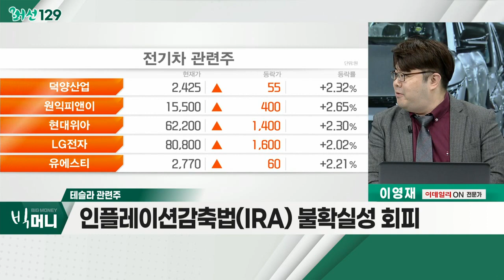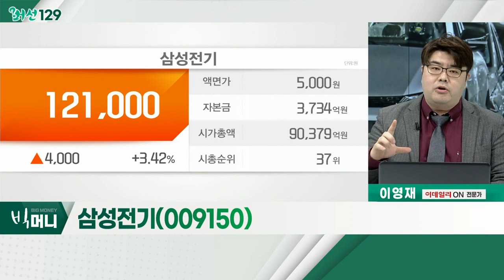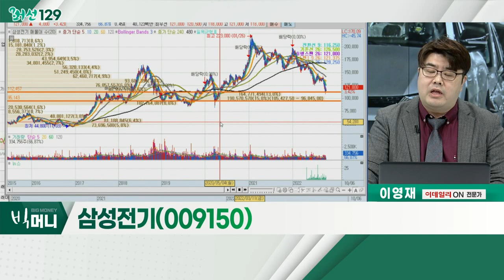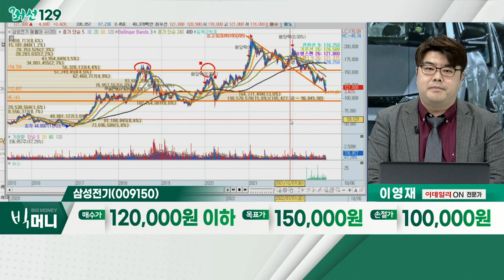삼성전기(009150)... 테슬라 관련주 / 美 전기차 보조금 의견수렴 착수… 車 업계, 현실적 대안 '촉각'_머선129 (20221006)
# 美 전기차 보조금 의견수렴 착수… 車 업계, 현실적 대안 '촉각'
- IRA에 미국 밖에서 조립된 전기차 보조금 제외
- 7,500달러에 이르는 보조금 혜택, 보조 불가
- 현대차그룹 美 전기차 전용 공장, 2025년 완공 예정

테슬라 관련주
- 전기차 섹터 발전, 확실한 미래
- 인플레이션 감축법(IRA) 불확실성 회피
- 테슬라, 지속적 시장 주도
- 삼성전기, 엘앤에프, HL만도

- 대표 MLCC 관련주
- 카메라 및 통신 모듈 생산
- 테슬라 생산 트럭에 5조 원대 납품 계약 가능성